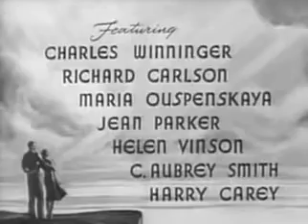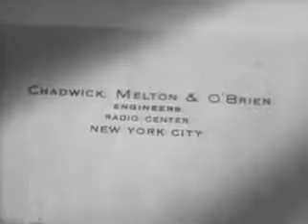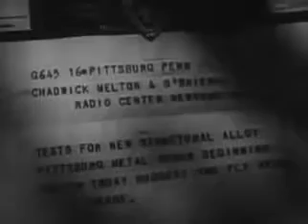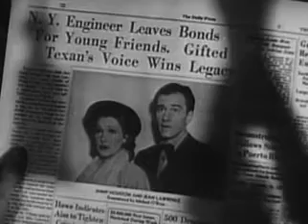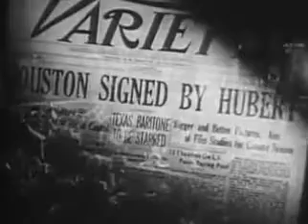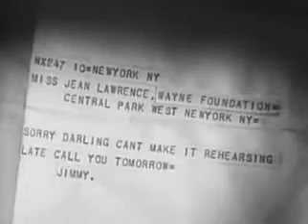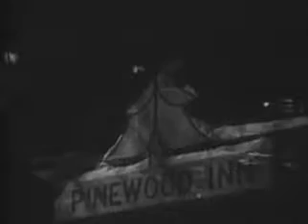Beyond Tomorrow (1940)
George Vale Melton (Harry Carey), Allan Chadwick (C. Aubrey Smith) and Michael O'Brien (Charles Winninger) are rich but lonely, so they invite a pair of strangers, schoolteacher Jean Lawrence (Jean Parker) and cowboy James Houston (Richard Carlson) to their house for dinner on Christmas Eve. Both James and Jean seem to hit it off, but the next day the three old men are killed in a plane crash. Now ghosts, the three work from the afterworld to make sure the young couple stays together.